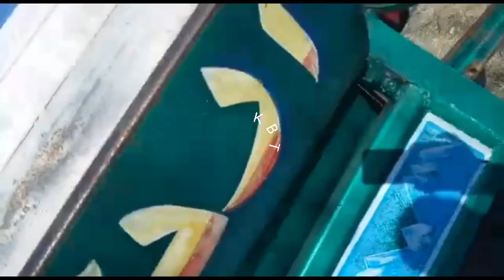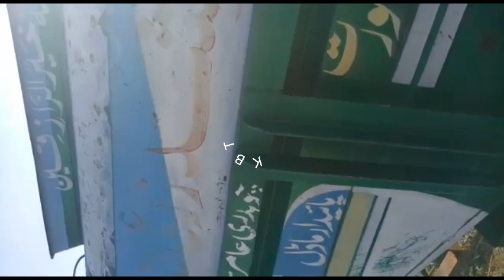تھریشر مشین برائے فروخت حافظ آباد کی بنی ہوئی ساڑھے چار فٹ سائز لوکیشن آزاد کشمیر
تھریشر مشین برائے فروخت استعمال شدہ مشین  ساڑھے چار فٹ سائز حافظ آباد کی بنی ہوئی ہے چھوٹی شافٹ کے ساتھ ہے